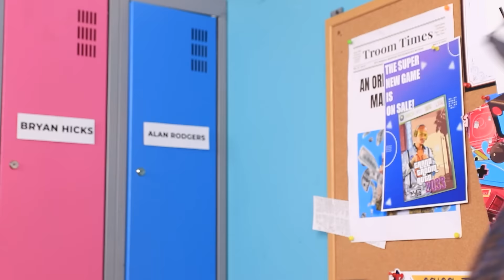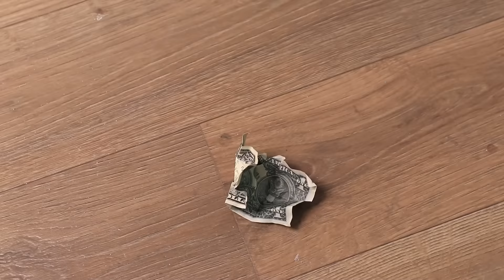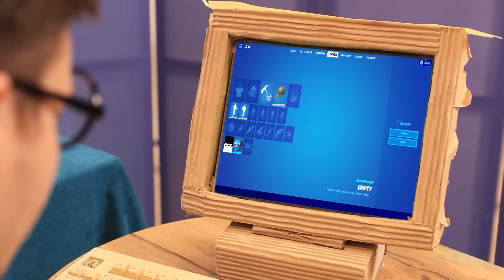Gamer Riche vs Pauvre vs Méga Riche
Les joueurs pauvre, riche et méga riche sont de retour pour faire la guerre dans les jeux-vidéos. Je me demande qui va gagner cette fois-ci?